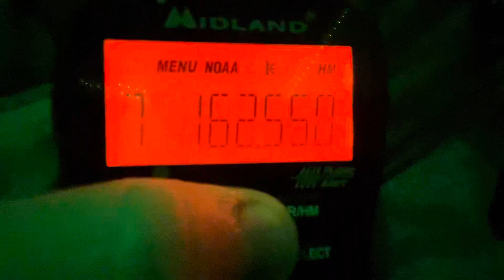Final CST Wording on WXJ87